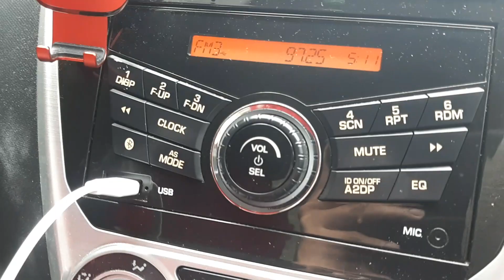Risalah Radio FM 97.25MHz (Pattani, Thailand) received in Gerik, Perak, Malaysia (Temenggor)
* Power: 1kW
* Transmission site: Tambon Talubo, Mueang Pattani District, Pattani Province, Thailand
* Receiving site: Jalan Gerik-Jeli, Perak (Temenggor area)
* Distance: 146km

When weak signal of Kelantan FM 97.3MHz from Bukit Bakar is detected in Temenggor, there is an adjacent channel interference noise of Thailand radio station detected. I tuned on 97.25MHz, it was Thai Islamic radio broadcast, so I confirm that the frequency is Risalah Radio.